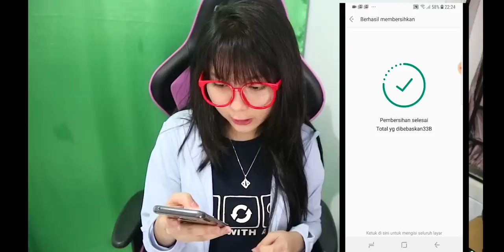PERGI KE MAKASAR CUMA BUAT MAIN ML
Anyway thanks bgt buat gamer Makassar! Aku senang bisa diundang ke Makassar hehe
Doain bisa kesana lg yaw !